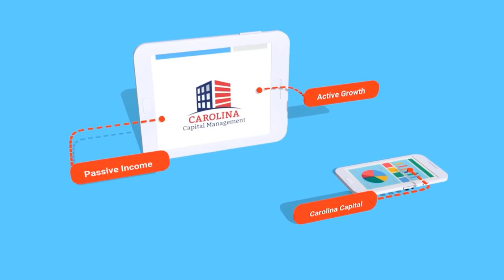David Richter's Journey In The Real Estate Business | REI Show -Hard Money for Real Estate Investors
David Richter is an active real estate investor who has been essential in closing over 850 deals which include wholesale, turnkey, BRRRR, owner finance, rentals, lease options, and any other exit strategy you can think of.

While growing and building a real estate business from 5 deals a month to over 25 deals a month, he realized that as much money was coming in, it was going right out.

With the unique opportunity of being in every seat like a real estate investor, he found a calling to the company’s finance seat to help them see where their money was really going.

David has helped real estate companies completely turn around from going out of business to building cash reserves through his profit advising company Simple CFO Solutions, LLC.

His goal in life is to completely transform the Real Estate Investing industry when it comes to how real estate investors view their finances and – bring them true financial clarity and freedom.

For more valuable information, click on this link to see the complete episode:
- “200 Profit First For Real Estate Investing | REI Show - Hard Money for Real Estate Investors”